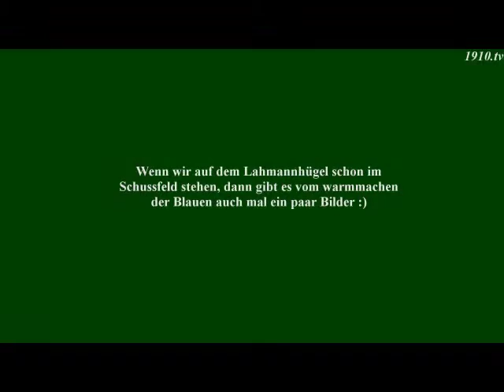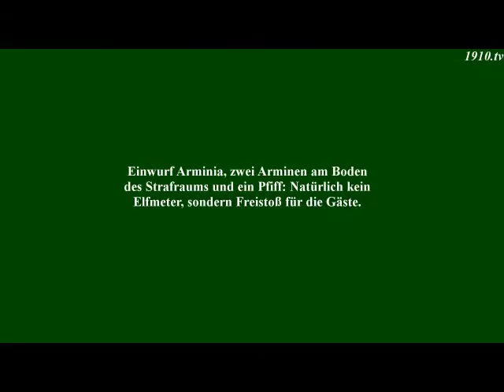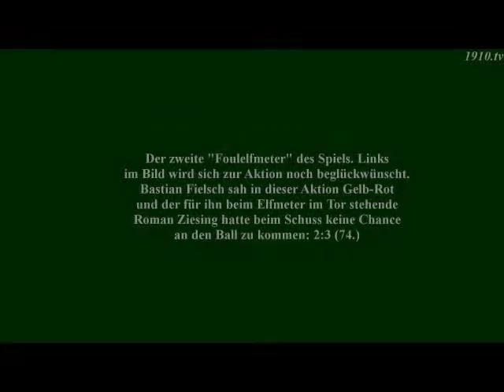28.03.2016: SV Arminia Hannover vs. 1. FC Germania Egestorf/Langreder 2:3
Und eine weitere Niederlage in einem Nachholspiel vom Ostermontag.

Oberliga Niedersachsen 2015/2016, 15. Spieltag, Montag 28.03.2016, 16:30 Uhr, SV Arminia Hannover vs. 1. FC Germania Egestorf/Langreder 2:3 (1:1), Rudolf-Kalweit-Stadion Hannover (10.000), 450 Zuschauer, Tore Saade, Kabashi